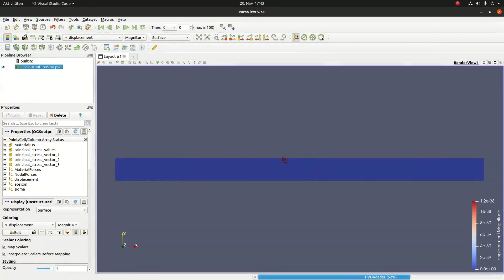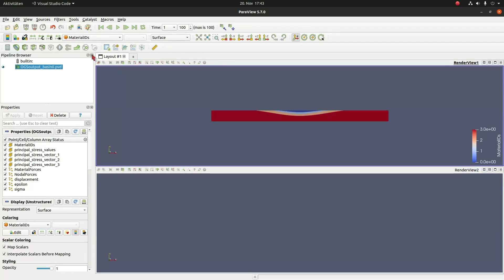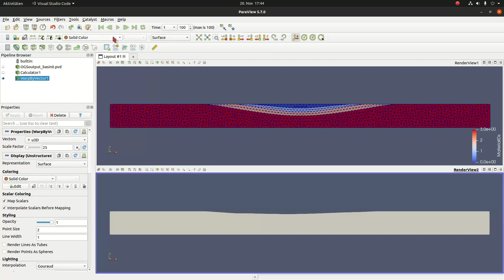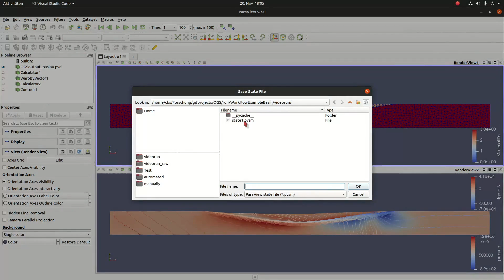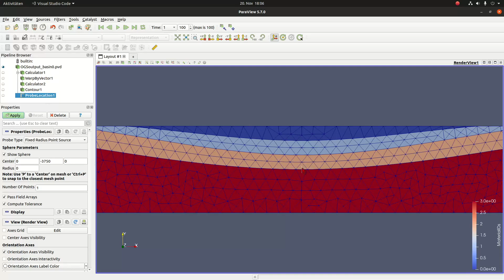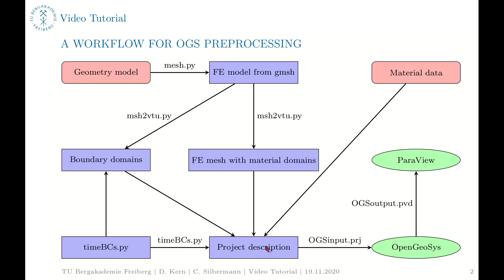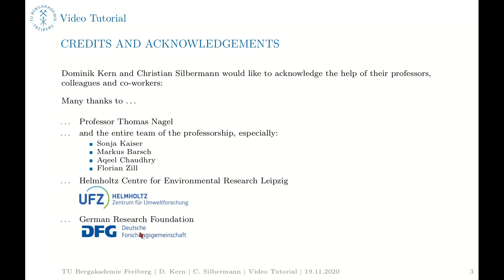OpenGeoSys Workflow Tutorial: Postprocessing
OpenGeoSys (OGS) is an open-source multi-field finite-element solver.
In this video we look at how to visualize the results of OGS with ParaView.